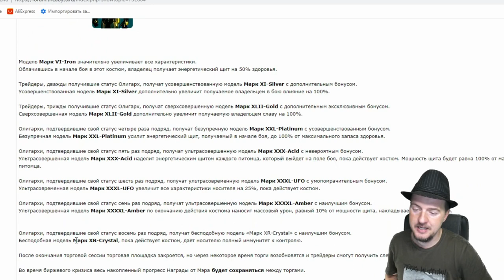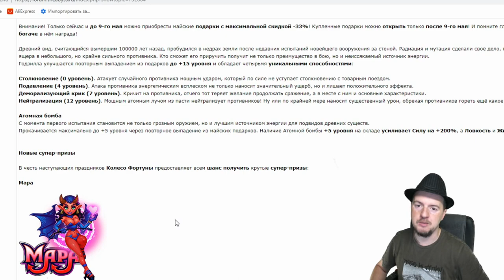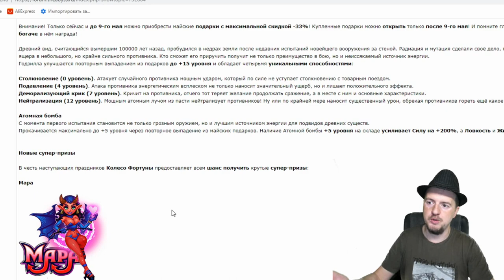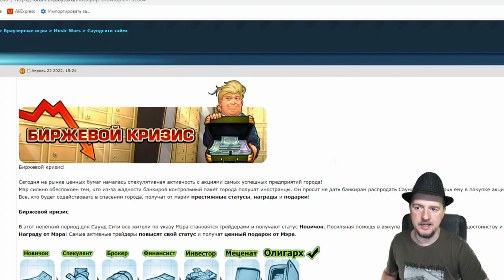Обновление. Биржевой кризис! 2022 (КАЧАЕМ РАСШИРИТЕЛЬ)